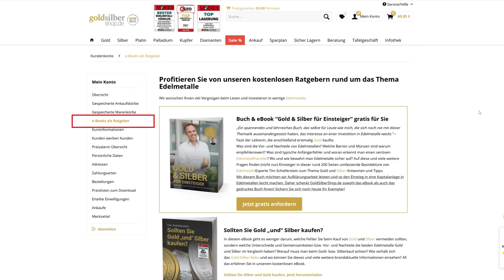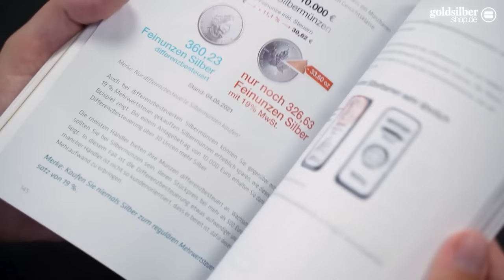7 Fehler bei einem Goldverbot - das keinesfalls tun, wenn Gold verboten wird!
Jeder Goldanleger fürchtet das Damoklesschwert des Goldverbotes. Wenn es so weit ist, sollte man auf keinen Fall in Panik verfallen, sondern einen klaren Kopf bewahren, schließlich wird ein Goldverbot wohl kaum über Nacht kommen. Zudem sollte man auf keinen Fall zu viele Worte über das Thema Goldbesitzverbot zu verlieren. Sonst läuft man nämlich Gefahr, dass man damit Leute über den persönlichen Goldbesitz informiert, die es besser nicht wissen sollten. So kann im Fall eines Goldverbotes auch niemand ungefragt Tipps geben, die falsch sind und am Ende mehr Verwirrung stiften als für Klarheit sorgen.

Sollte es wirklich zu einem Goldbesitzverbot kommen und Anleger gezwungen sein, ihren privaten Goldbesitz zu verkaufen, sollten auf jeden Fall immer ein Verkaufsbeleg angefordert werden. Andernfalls besteht die Gefahr, dass der Verkauf nicht geglaubt wird und eventuell Sanktionen wegen illegalen Goldbesitzes drohen. Bei einem Goldbesitzverbot drohen eventuell nicht nur für Goldanleger Strafen, sondern auch für Anleger, die in Silber investieren. Deshalb ist es sinnvoll, auch andere Edelmetalle oder Diamanten zu besitzen und damit das Vermögen weiter zu diversifizieren. Diversifikation ist nicht nur im Hinblick auf die Edelmetalle interessant, sondern auch bezüglich der Lagerorte. Durch weltweit verstreute Lagerorte kann ein eventuelles Goldbesitzverbot in Deutschland möglicherweise umgangen werden.

Egal wie groß die Angst vor einem Goldbesitzverbot ist, der größte Fehler ist es, deshalb auf den Goldbesitz zu verzichten. Gold ist schließlich eine seit Jahrtausenden bewährte Kapitalanlage, die vor allem im Krisenfall unverzichtbar ist und ein Goldverbot ist aktuell nicht konkret in Sicht.
Im folgenden Video erklärt Tim Schieferstein, was im Falle eine Goldverbotes zu tun ist und welche 7 Fehler vermieden werden sollten.

Fehler 1 00:20 Sich in Panik versetzen und über den Tisch ziehen lassen: klarer Kopf, nicht auf bestimmtes Datum festnageln lassen; glaube, dass es Zeit gibt für Gesetz, Strafe abwägen, ob man sich widersetzen will: Basis für die nächsten Fehler
Fehler 2 02:52 Nicht schweigsam sein; Neid/Blockwart, Raub; anonym kaufen; verstecken: Ratgeber, auch für vergraben
Fehler 3 07:50 Nicht alle „Nicht-Betroffen-Produkte“ glauben: Medaillen angeblich nicht betroffen, aber teuer; alter Schmuck, alte Münzen: glauben sie wirklich bei 1, 2 kg, dass man alles behalten darf?
Fehler 4 11:04 Keine Belege über Verkäufe: wird nicht geglaubt, dass verkauft
Fehler 5 13:43 Nur Gold & Silber besitzen: Japan PT & PD Beispiel, Diamanten. Für Silber neben Ratio: Klein für Krisenvorsorge und schwer aus Alltag zu verbannen. 10 % für PV, Elektroauto doppelt so viel, wie Verbrenner.
Fehler 6 19:30 Vermögen nur in Deutschland haben: Liechtenstein, Singapur
Fehler 7 21:32 Aus Angst kein Gold besitzen: Empfehlenswerte Produkte, Videos, Buch

Links aus dem Video:
Wie wahrscheinlich ist ein Goldverbot? Erfahren Sie mehr darüber
Wer sein Gold im Ausland lagert, kann eventuell ein Goldverbot in Deutschland umgehen. Eine Möglichkeit hierzu bietet das SOLIT Wertelager
Eine sinnvolle Alternative im Falle eines Goldverbotes sind Diamanten. Hier finden Sie unser breites Sortiment.
Nicht nur im Falle eines Goldverbotes interessant: Der Goldankauf von GoldSilberShop.de
Sie möchten sich persönlich zum Thema Goldverbot beraten lassen? Jetzt Beratungstermin vereinbaren
Kann definitiv nicht verboten werden: Das Buch „Gold & Silber für Einsteiger“.

Sie möchten Gold anonym kaufen? Kommen Sie in unsere Ladengeschäfte in Mainz und Wiesbaden oder besuchen Sie einen unserer mehr als 120 Partner vor Ort.

ℹ️ Mit unserer kostenlosen SOLIT App erhalten Sie weitere News 📰 zu Edelmetallen und Kapitalmärkten. Jetzt gleich herunterladen: